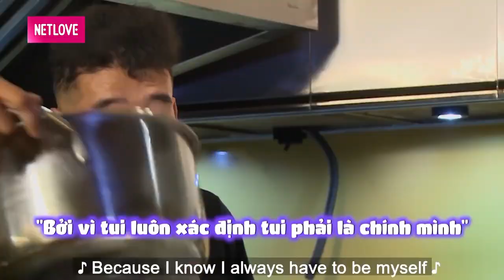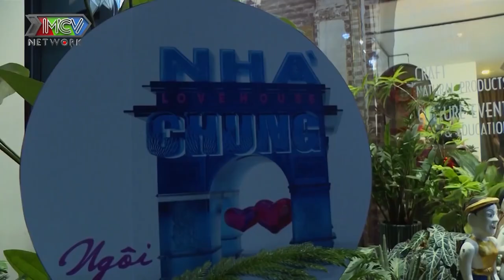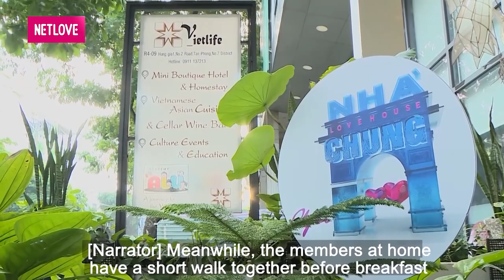SỐNG CHUNG 1 NHÀ #3💗 Nàng ca sĩ 9X thẳng thắn chia sẻ KHÔNG MUỐN QUEN người CHƯA CÓ KINH NGHIỆM YÊU